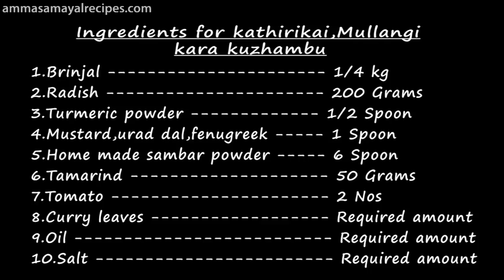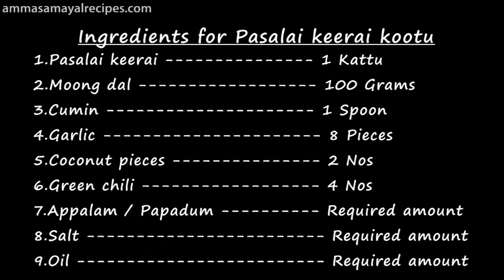Terrace Garden Vegetable cooking | Kara Kuzhambu | Mullangi keerai Poriyal | Pasalai Keerai Kootu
Ingredients for kathirikai,Mullangi kara kuzhambu

1.Brinjal 1/4 kg
2.Radish 200 Grams
3.Turmeric powder 1/2 Spoon
4.Mustard,urad dal,fenugreek --- 1 Spoon
5.Home made sambar powder 6 Spoon
6.Tamarind 50 Grams
7.Tomato 2 Nos
8.Curry leaves Required amount
9.Oil Required amount
10.Salt Required amount

    Ingredients for Mullangi keerai Poriyal

1.Radish leaves 1 Kattu
2.Fried groundnuts 50 Grams
3.Urad dal 1/2 Spoon
4.Mustard 1/2 Spoon
5.Red chili 6 Nos
6.Oil Required amount
7.Salt Required amount

    Ingredients for Pasalai keerai kootu

1.Pasalai keerai 1 Kattu
2.Moong dal 100 Grams
3.Cumin 1 Spoon
4.Garlic 8 Pieces
5.Coconut pieces 2 Nos
6.Green chili 4 Nos
7.Appalam / Papadum Required amount
8.Salt Required amount
9.Oil Required amount